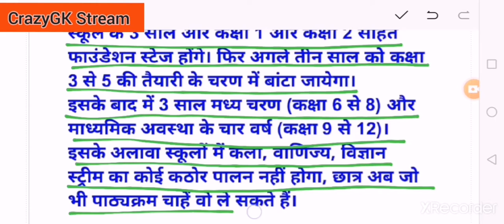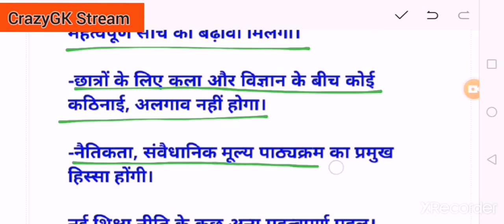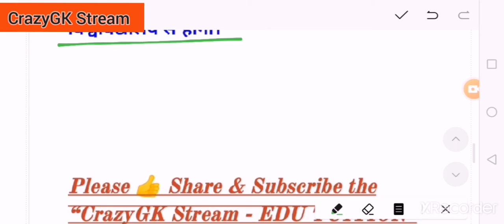New Education Policy 2020 | Nayi Shiksha Niti 2020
In this Tutorial video, it is told that that Recently India has major revamped & changed its Education Policy. After a period of 34 year, India has improved in its Education Policy. In New Education Policy 2020, from school education to higher education, major changes have been made. Besides this, the name of "Ministry of Human Resource Development (HRD)" has been changed by "Minstry of Education" In New Education Policy 2020 the format of 10+2 has been changed and new format I. E. 5+3+3+4 adopted. Besides this, the comply of the stream of Art, Commerce & Science will not be hard and fast now the student can take any Stream that he wants As per New Education Policy 2020. In this policy the emphasis will be given on Teachers as well as parents. The emphasis on increment of capability of students also will be given. It is a big change & hope these changes will prove as a mile stone in India's formation because in this policy, the advice is taken by all communities people from every corner of the country with respect.

For more Videos please go to our channel link has been given in description.

About : About : CrazyGK Stream - EDU TUITION is a channel which provides best GK and educational things also provides Current Affairs & best Current topic with text explanation. Thank You